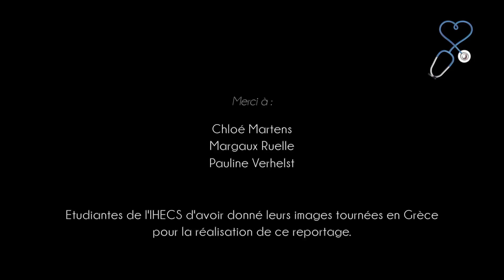Urgences Grèce - les projets de solidarité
Alors que 2,5 millions de grecs n'ont plus de couverture sociale, Médecins du Monde Belgique, plusieurs hôpitaux belges et l'Université libre de Bruxelles se mobilisent.
Quels sont concrètement les projets de la campagne Urgences Grèce ?
Réponse en vidéo avec le doyen de la Faculté de Médecine de l'‪‎ULB‬, Marco Schetgen.